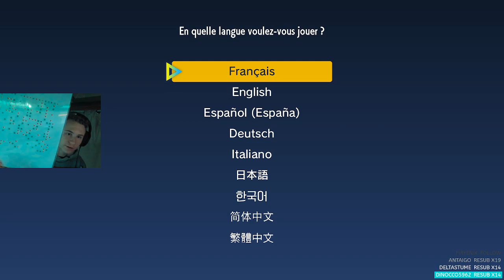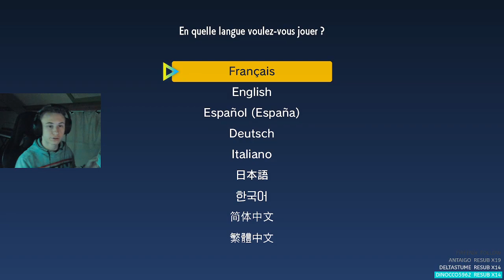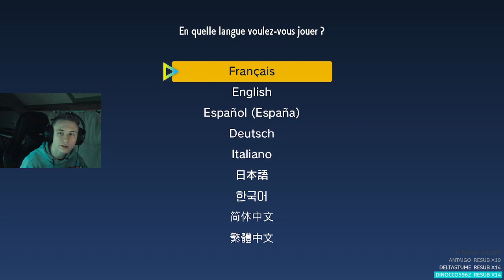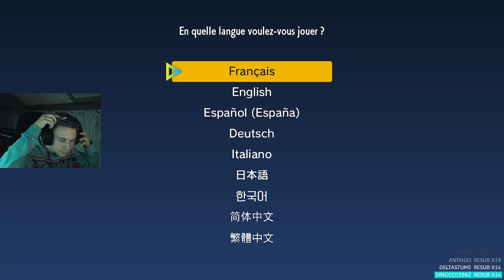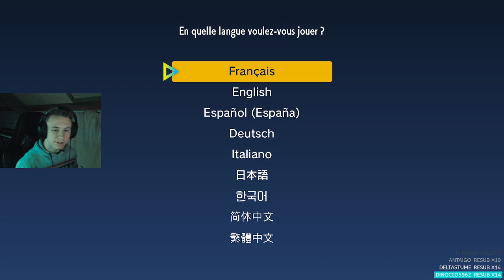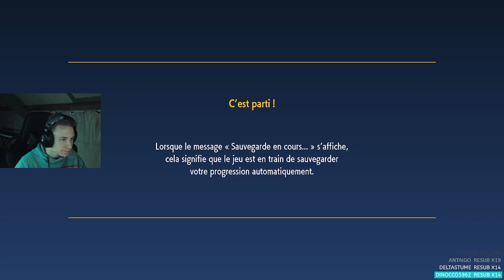Découverte/Test Pokémon Scarlet/Violet !